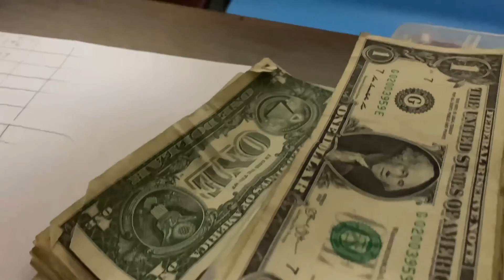Thursday Night Lights With Team Hookers